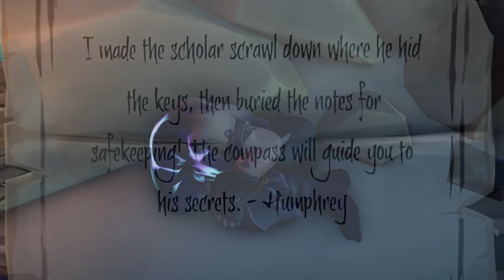A NEW Enemy comes to Sea of Thieves.